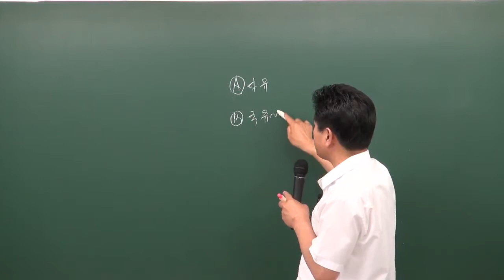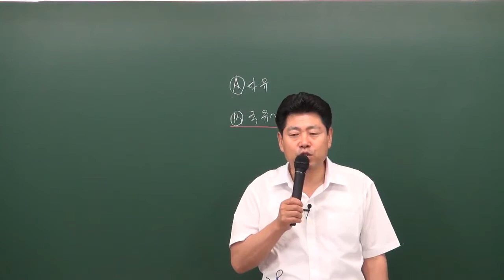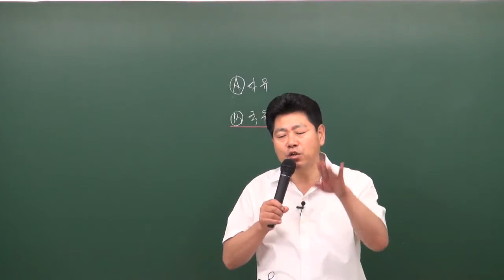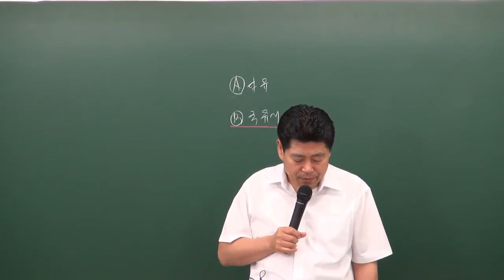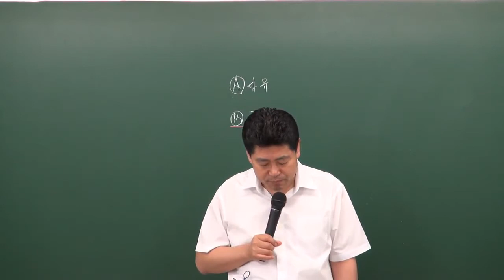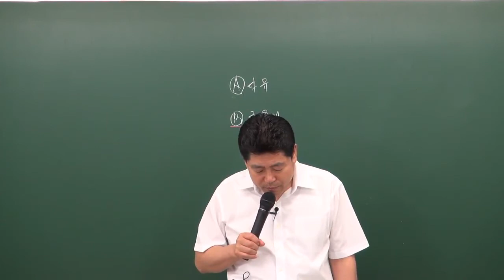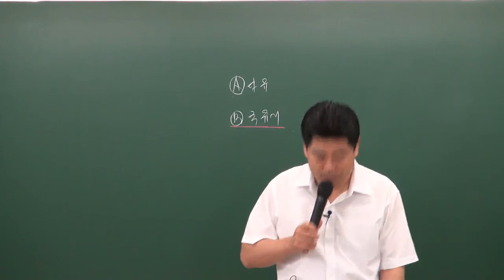공인중개사부동산공법 이동휘교수님 (기출1000제 농지법) - 원주공인중개사학원